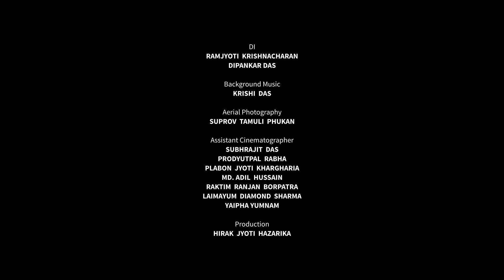HAR GHAR TIRANGA SHORT VIDEO